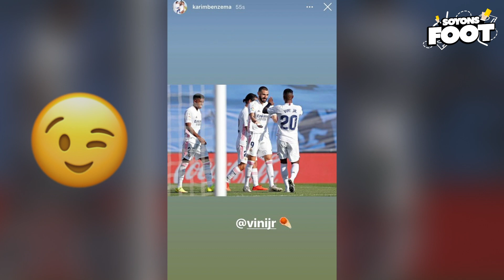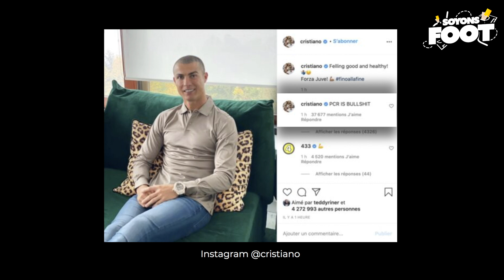Soyons Foot #6 : L’OM catastrophique, CR7 le retour en force, Maradona dans la prison d’Escobar...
Notre nouveau concept Soyons Foot reviendra sur quelques gros points d’actualités qui se sont passés durant la semaine (de mercredi à mercredi) !
On y retrouvera également un petit tacle à la gorge, une anecdote, dans la boite, la grosse moula et la question du kop dans laquelle Colombien répondra à une question football posée par un abonné !
C’est votre nouveau RDV mercredi 17H

Bon visionnage la Booska Team !

➡️  CRÉDITS
Animation : Nico Colombien
Responsable Éditorial : Hamad
Cadrage / Montage : Luis Boucard
Ecriture : Yanis Jeune Dauphin
Chargé de production : Alexis Mathieu
Générique & graphisme : Tarik Benghomari